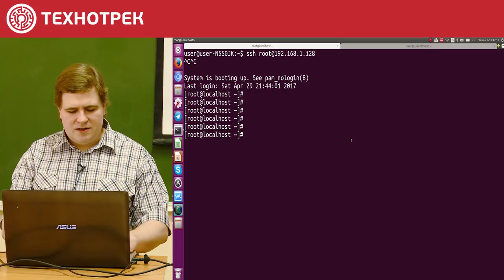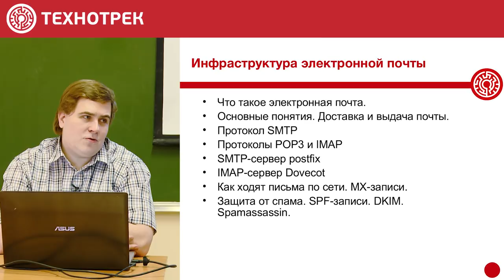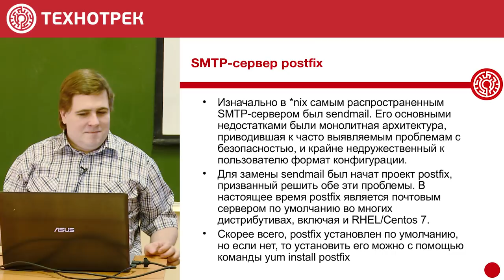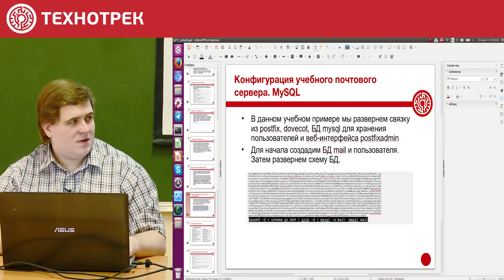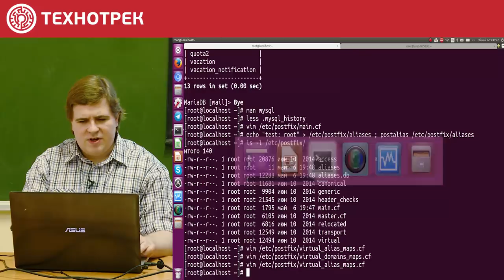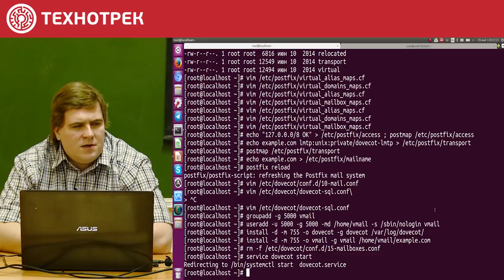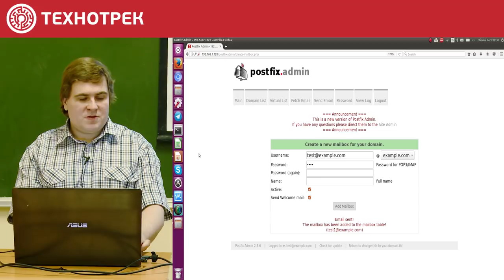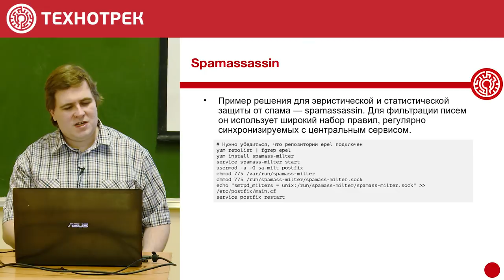10. LINUX. Инфраструктура электронной почты | Технострим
Описание лекции:

    Лекция посвящена инфраструктуре электронной почты.

    Рассматриваются следующие темы:

    - Жизненный цикл электронного письма
    - Протокол SMTP
    - Протоколы POP3 и IMAP
    - SMTP-сервер POSTFIX
    - IMAP/POP3-сервер DOVECOT
    - Форматы хранения писем
    - Защита от входящего спама
    - Защита от подделки писем

Хронометраж:

00:00:05 О теме лекции
00:00:46 Жизненный цикл электронного письма
00:02:56 Вопрос из зала: о взаимодействии почтовых SNTP-серверов
00:04:30 Раз-resolving MX-записи: пример
00:06:23 Протоколы POP3 и IMAP
00:07:23 Протокол POP3: история
00:08:50 Протокол POP3: достоинства и недостатки
00:09:58 Протокол IMAP: достоинства и недостатки
00:11:25 Работа протокола SMTP: пример
00:14:00 Вопрос из зала: об имплиментации протоколов SMTP в сервис Яндекс-почты и вопросах безопасности возникающих в связи с этим
00:17:51 Работа протокола SMTP: продолжение разбора примера
00:18:29 SMTP-сервер SENDMAIL: основные недостатки
00:19:22 SMTP-сервер POSTFIX
00:20:35 POSTFIX: пример примитивной конфигурации
00:22:25 POSTFIX: учебная конфигурация
00:23:30 IMAP/POP3-сервер DOVECOT: установка
00:23:43 POSTFIX: взаимодействие компонентов
00:24:27 POSTFIX: локальная доставка почты
00:25:23 Форматы хранения писем: MAILBOX
00:26:28 Форматы хранения писем: DBOX
00:27:40 Форматы хранения писем: MDBOX
00:28:42 Конфигурация учебного почтового сервера на БД MySQL
00:29:23 Вопрос залу: что такое Base64?
00:31:48 Конфигурация учебного почтового сервера: разворачивание схемы БД
00:32:26 POSTFIX: конфигурация main.cf
00:33:36 Параметры конфигурации POSTFIX: virtual_alias_maps, virtual_mailbox_limit
00:35:43 Параметры конфигурации POSTFIX: transport_maps
00:35:55 Параметры конфигурации POSTFIX: smtpd_(recipient, sender, client)_restrictions
00:37:17 POSTFIX: конфигурация main.cf для работы с БД
00:37:40 POSTFIX: конфигурация алиасов и доставки
00:43:00 POSTFIX: применение созданной конфигурации
00:43:16 DOVECOT: конфигурация выдачи почты (mail.conf)
00:45:33 DOVECOT: конфигурация взаимодействия с БД (sql.conf)
00:47:47 POSTFIX: подготовка веб-интерфейса для управления почтовой системой
00:49:46 Вопрос из зала: можно ли в Postfix Admin Path указать IP-адрес состоящий из одних нулей?
00:50:43 POSTFIX: конфигурация взаимодействия с PHP
00:52:54 POSTFIX: проверка конфигурации - отправка тестового письма
00:55:30 Защита от входящего спама
00:56:14 Защита от подделки писем, исходящих с вашего домена
00:57:04 Защита от подделки писем: SPF-запись
00:59:33 Защита от подделки писем: DKIM-цифровая подпись
01:01:38 Защита от входящего спама: основные стратегии
01:03:40 Защита от входящего спама: SPAMASSASSIN